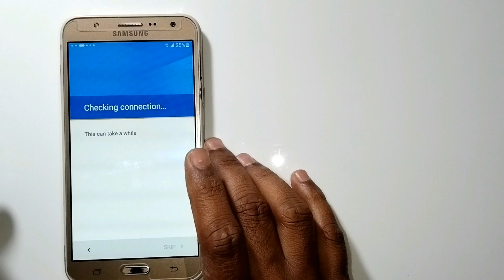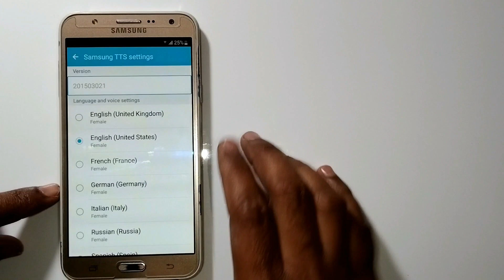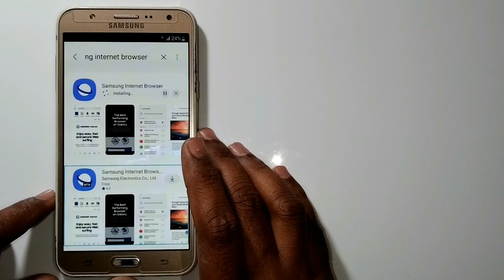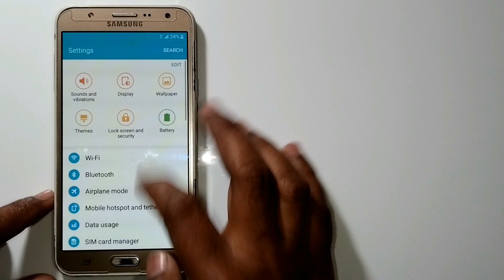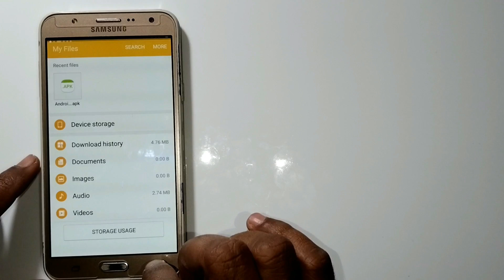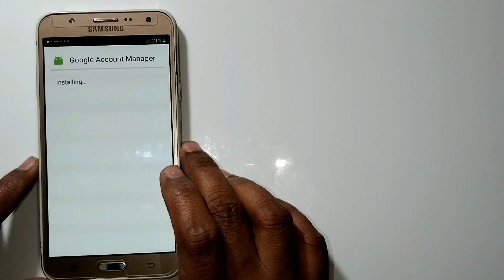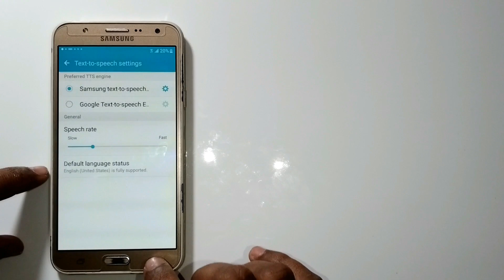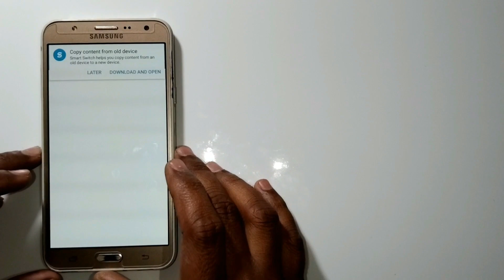Samsung J7 FRP Bypass || Samsung J700H Google account Remove ||Samsung J7 Frp Unlock Without Pc 2022